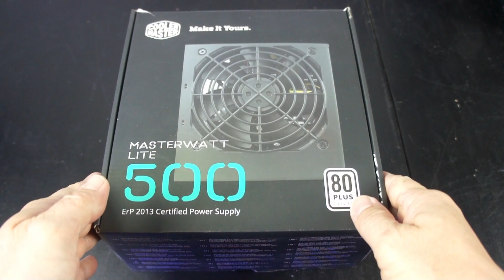Old Platform\New Life FX-6300\GTX 470 in 2021!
Gaming Benchmarks at the end just for fun :)

Deep Cool Gammaxx 300 Cooler
16GB Kingston Hyper X Fury DDR3-1600
Gigabyte 970A-DS3P Socket AM3+
EVGA Geforce GTX 470 1.28GB GDDR5
240GB Adata SU630 SSD
Cooler Master Masterwatt 500Watt PSU

Video: Sony NEX-5 (2010)
Video Editor: Davinci Resolve